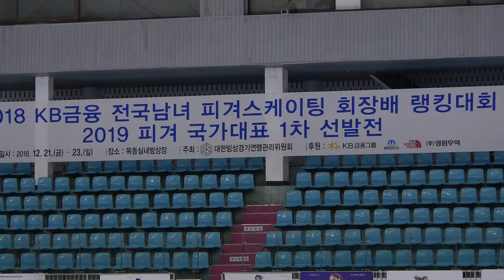성수지 Suzi SUNG | 여자싱글2그룹(주니어) SP 45 | 2018-12-21 피겨랭킹대회 1일차 | 수리고등학교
2018 전국남녀 피겨스케이팅 회장배 랭킹대회 1일차 | 목동아이스링크 |